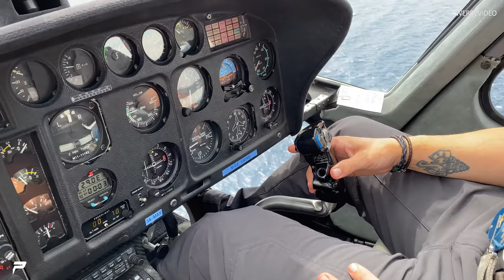PRIOR-DESIGN - Neue Lieferung für Robert Geiss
Das nächste Auto von Robert Geiss ist fertig!
Wir nehmen euch natürlich wieder mit zu den Geissens ;)

Prior Design GmbH
Carl-Friedrich-Gauß-Str. 11
47475 Kamp-Lintfort
Telefon 02842/975700